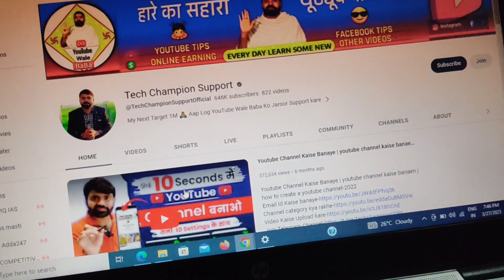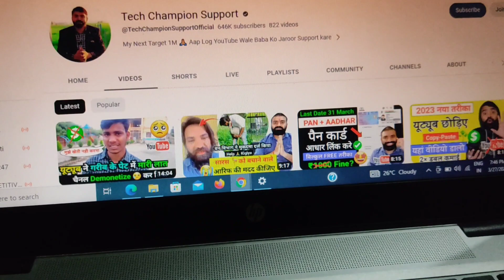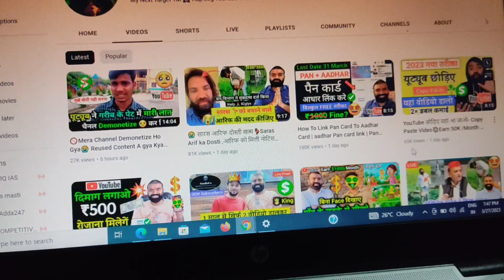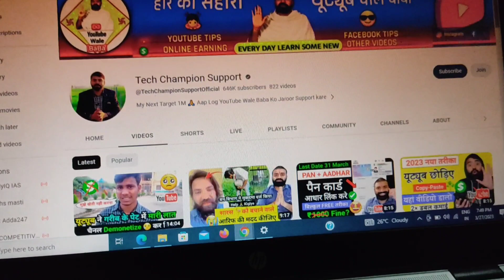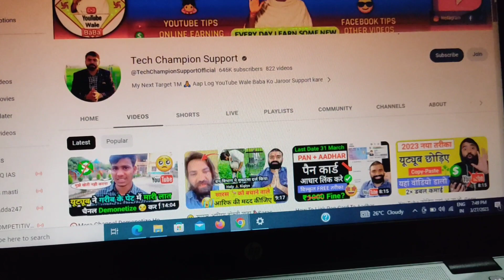YouTube वाले बाबा tech ज्ञान सावधान 😡|| सब अपना काम निकालता है । YouTuber kaise bane